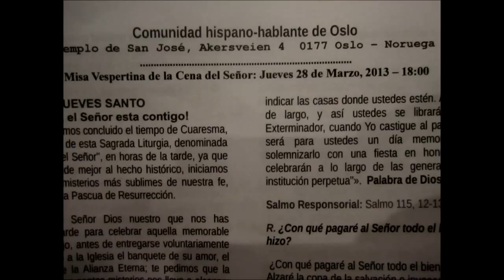Messa in Coena Domini - Oslo 28 marzo 2013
Nella Chiesa di San Giuseppe a Oslo la Messa del Giovedì Santo con la lavanda dei piedi nella Comunità di lingua spagnola.